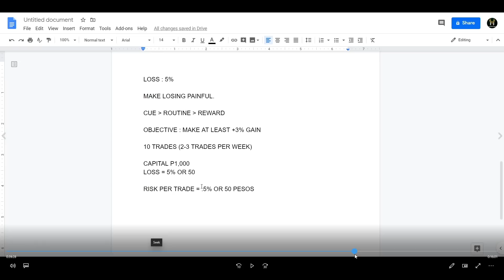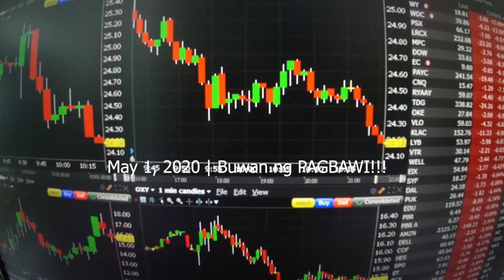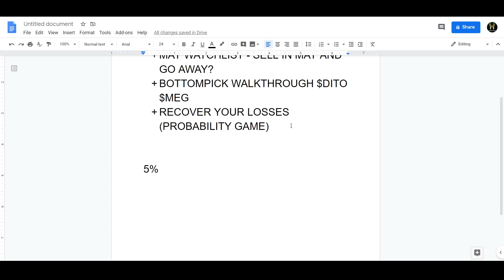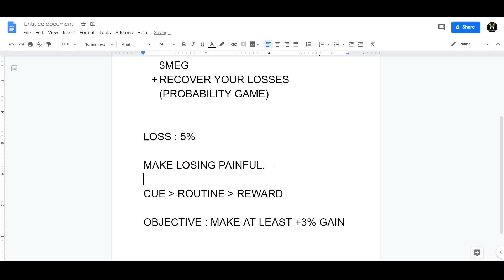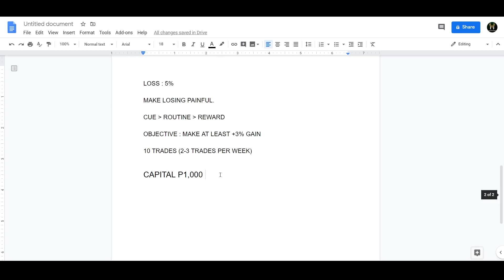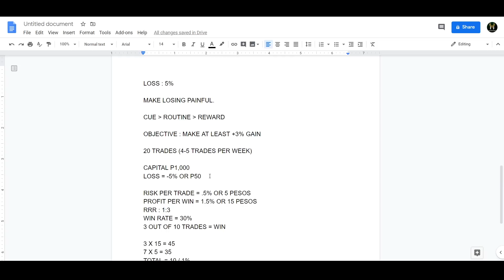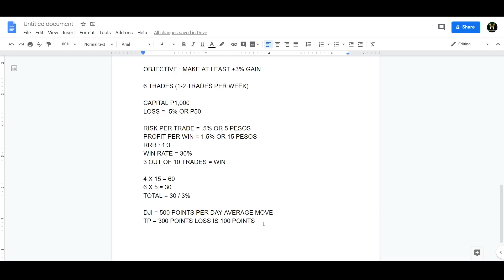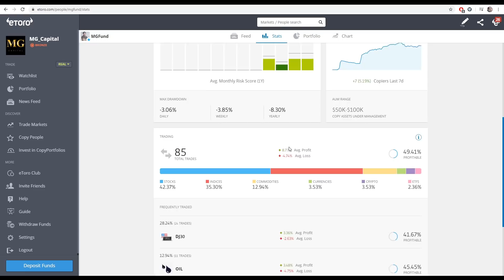Sikreto ng mga PROFITABLE na TRADER (Trinity) | Buhay Stock Trader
Ang TRADING ay hindi chambahan. Naglalaro lang tayo using probability at karamihan ng mga Traders ay hindi masyadong nagfocus dito sa bagay na to. Kapag TALO ka sa PSE, aralin mo yung konsepto na to para makabawi ka. at kung gusto mong maging profitable, wala ng ibang WAY. PRAMIS!